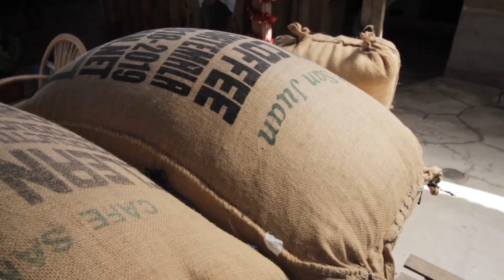Galeria a Cielos Abiertos | Cultura en Guatemala | Guate en Moto | Episodio 8